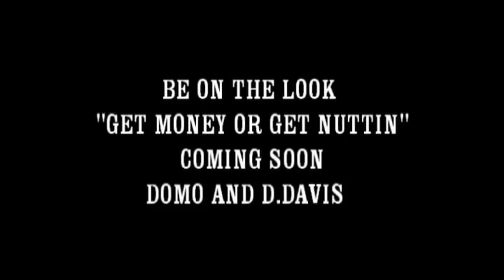GET MONEY OR GET NOTHING LEAK ''ALL ABOUT DAT PAPER''FT. DOMO & D.DAVIS(S.G./HAE)